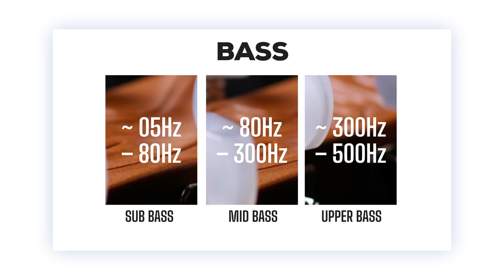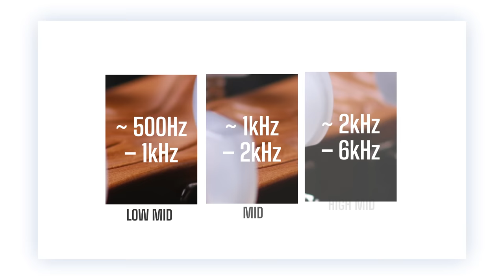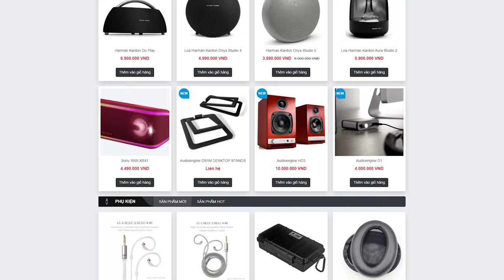[Audio lớp mầm] - Bass, Mid, Treb là gì? Các dải tần số trong âm thanh.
Trong các số Audio lớp mầm trước, có rất nhiều bạn hỏi mình về các dải tần số trong âm thanh.
Âm bass là gì, mid là gì, treb là gì? Thế nào là
một dải bass hay?
 Số Audio lớp mầm lần này, mình sẽ cùng anh em tìm hiểu xem các dải tần trong âm thanh là gì, dải bass dải mid và dải treb cụ thể là gì. Anh em sẽ dựa vào nó mà có thể tìm được một sản phẩm âm thanh phù hợp với bản thân.

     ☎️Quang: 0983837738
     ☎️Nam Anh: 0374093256